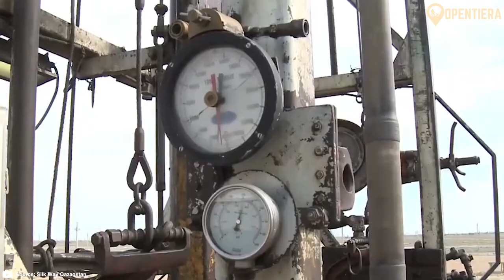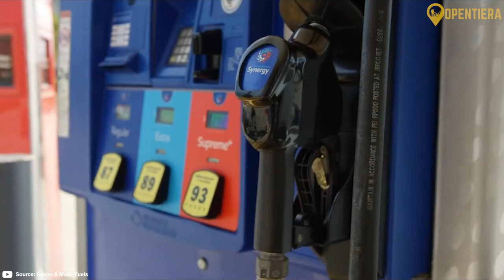Kazakhstan Explained In 12 Minutes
Heart of the Steppes - Kazakhstan's Nature, History and Identity

Kazakhstan, the largest landlocked country in Central Asia, boasts a rich history dating back to the Stone Age. It experienced various dominations, from ancient nomadic tribes to the Mongol Empire, and later became part of the Soviet Union. Post-independence in 1991, it has developed a market economy driven by oil and gas. Kazakhstan is ethnically diverse, with a majority Kazakh population and significant Russian, Uzbek, and other ethnic groups. Islam and Christianity are the main religions. Its vast geography includes steppes, mountains, and the Caspian Sea. Kazakh cuisine reflects its nomadic heritage with dishes like beshbarmak and sorpa. Sports play a significant role in Kazakh culture, with traditional sports like archery and horseback riding remaining popular alongside football, boxing, and weightlifting.